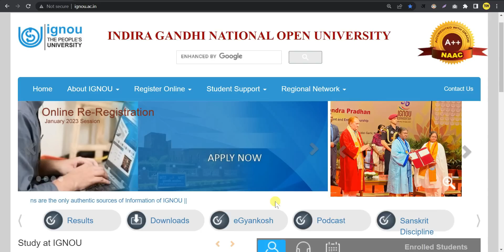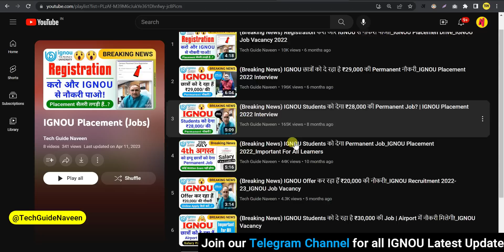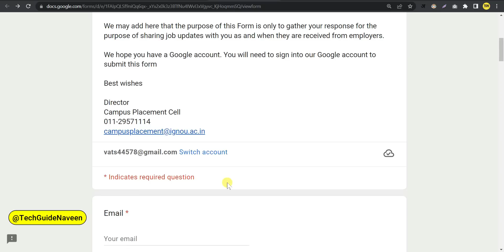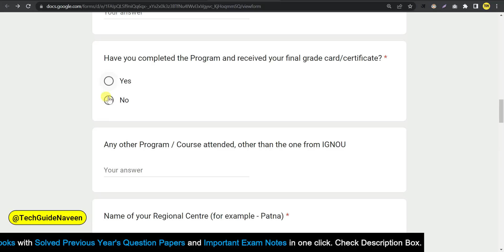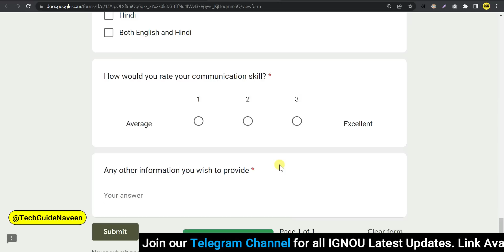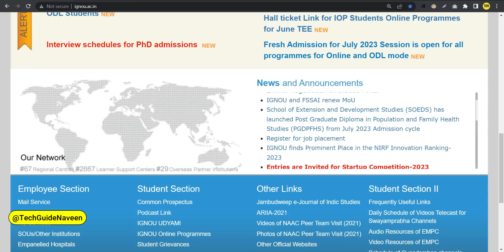(Breaking News) IGNOU Students के लिए एक बड़ी Update? | IGNOU launched Job Registration Portal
Your Queries 👇
ignou job placement
ignou placement drive
ignou placement 2023
ignou job vacancy 2023
ignou job opportunities
ignou placement drive 2023
ignou placement 2023 interview.